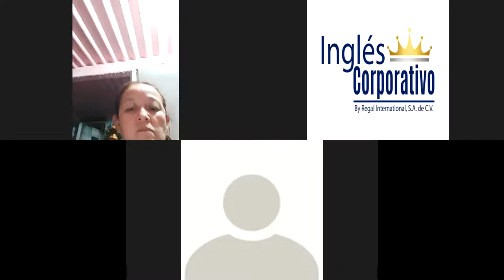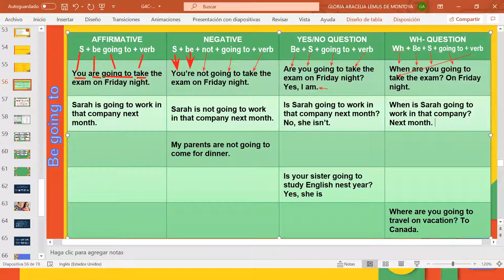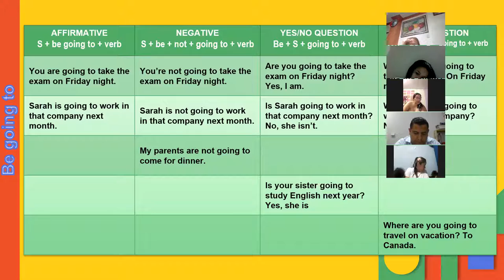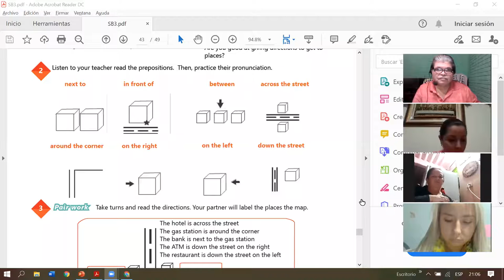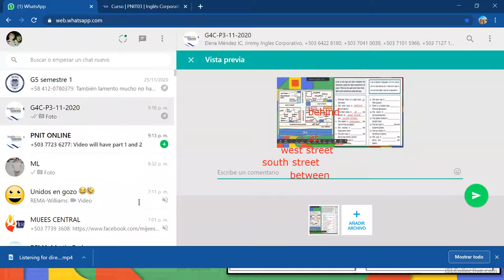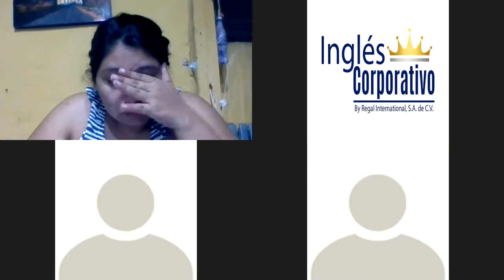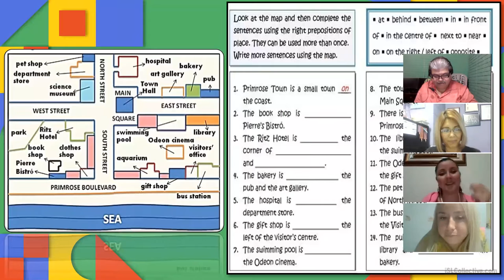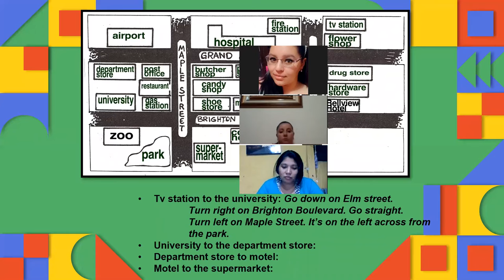Ingles Corporativo-Videoconferencia #18. How to use imperatives